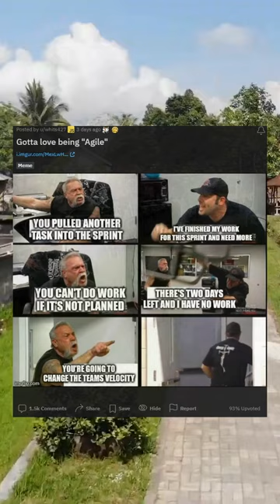Gotta love being "Agile"